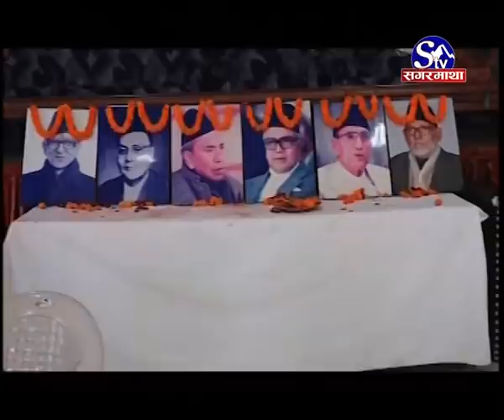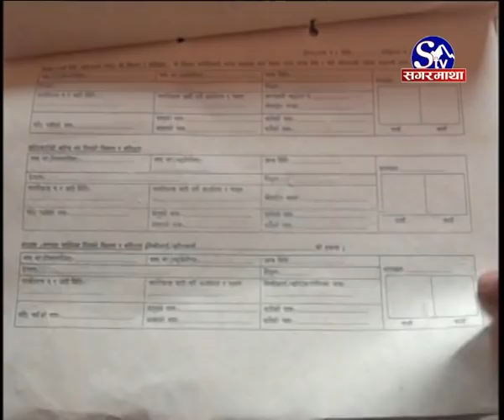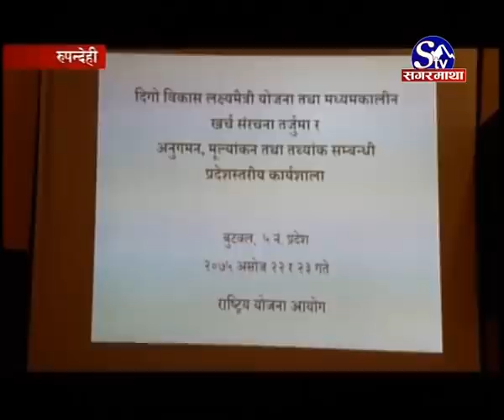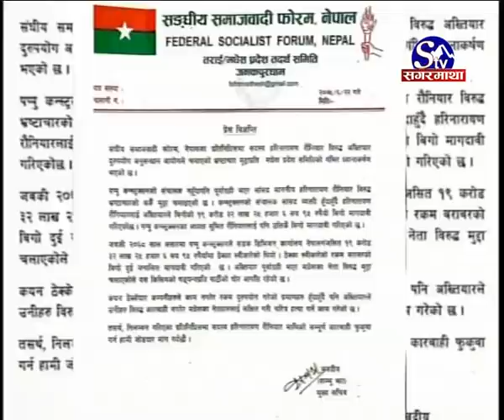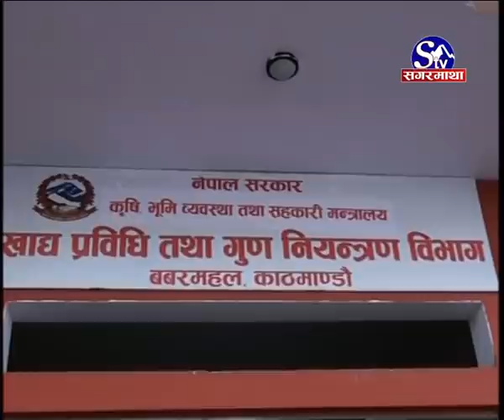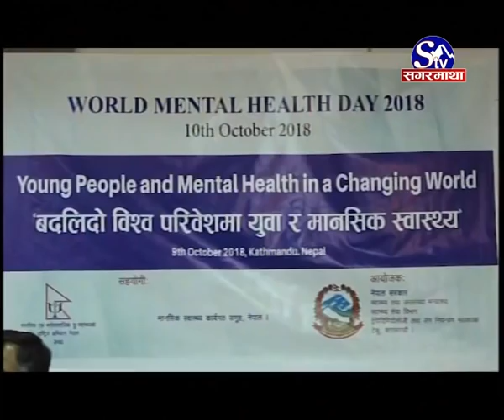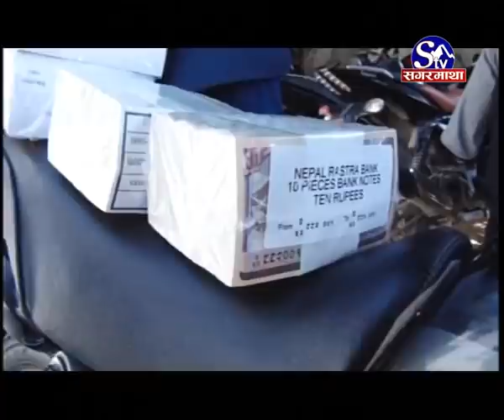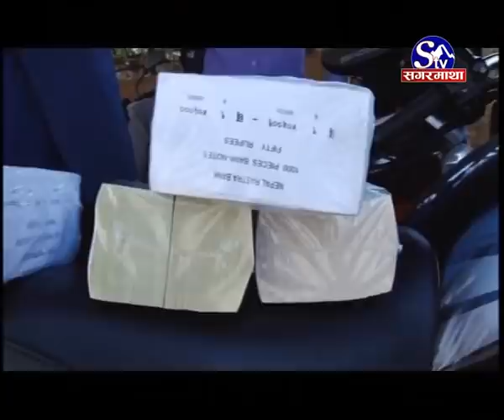Sagarmatha Prime News 2075-06-23